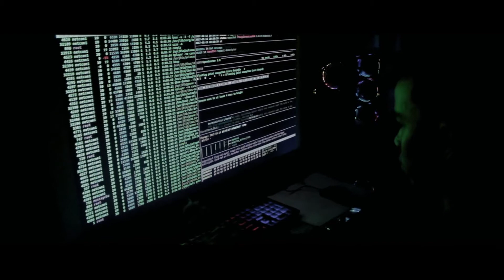KakambalVlog : 27 | AVP Trailer: HACKER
Gusto ko munang magpasalamat sa Lord dahil sa achievement na nakuha namin.

♥ 3rd Place AVP Trailer
👉 Group etsHCI
Joshua Santiago
Jericho Santiago
John Francis Ganio